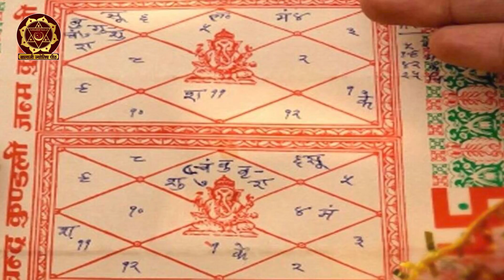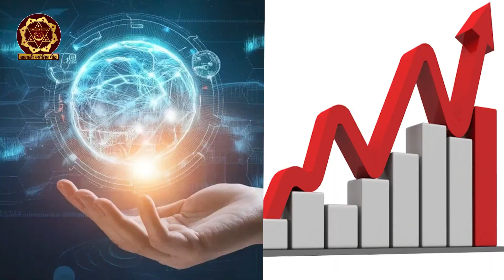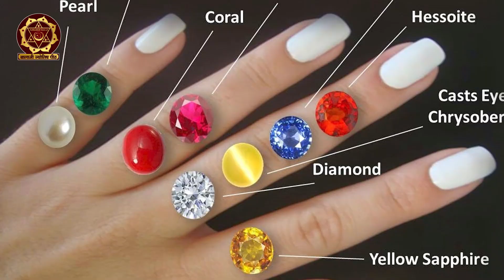Pitr dosh nivran ke upay | Pitra Dosh Symptoms & Remedies | पितृों का उद्धार कैसे हो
पितृ दोष से बचने के लिए एक सबसे अच्छा उपाय रत्नों को धारण करना है। ऐसे में आपको माणिक रत्न धारण करने की सलाह दी जाती है जिससे आपको बहुत लाभ हो सकते हैं और पितृ दोषों से मुक्ति मिलती है। यह एक ऐसा रत्न है जो आंतरिक शक्ति को बढ़ा कर आपके अंदर से सारी नकारात्मक ऊर्जा को ख़त्म करने में मदद करता है और सकारात्मक लाभ देता है। ज्योतिष शास्त्र में पितृ दोष से बचने के लिए माणिक रत्न धारण करने की सलाह दी जाती है। ऐसा करने से आपको पितृ दोष के बुरे प्रभावों से मुक्ति मिल सकती है और सकारात्मक लाभ होता है। वहीं, अगर आप पीला पुखराज धारण करते हैं, तो इसके प्रभाव से कुंडली में पितृ दोष से काफी हद तक राहत मिल सकती है। पीला पुखराज गुरु बृहस्पति का रत्न माना गया है, इसलिए इसे धारण करने से बृहस्पति की स्थिति मजबूत होती है। लेकिन ध्यान रहे कि पीला पुखराज हर व्यक्ति धारण नहीं कर सकता, इसलिए इसे ज्योतिष की सलाह पर ही पहनना चाहिए। माणिक्य को अंग्रेजी में रूबी (Ruby Stone) भी कहते हैं। रूबी रत्न का संबंध सूर्य से माना जाता है। ऐसे में इस रत्न को धारण करने से कुंडली में सूर्य की स्थिति मजबूत होती है। साथ ही यह रत्न पितृ दोष के बुरे प्रभावों से भी मुक्ति दिला सकता है। लेकिन ध्यान रहे कि इसे रविवार के दिन सोने या तांबे की अंगूठी में जड़वाकर ही धारण करना चाहिए। रूबी को अनामिका उंगली में धारण करना उत्तम माना जाता है।
कुंडली में राजयोग होने का क्या है मायने
पितृ पक्ष का महत्व
पितृ पक्ष में साधना
पितृ पक्ष में मंत्र जाप
पुनर्जन्म और श्राद्ध
तर्पण और पाप
Pitru Paksha Mantra jaap
Hindu rituals
Pitru dosha and remedies
Moksha for ancestors
Hindu mythology
पितृ दोष के कारण
पितृ दोष का प्रभाव
पितृ दोष से मुक्ति
क्या पितृ नाराज़ होते हैं?
पितृ दोष से कैसे बचें?
pitru dosh nivaran upay
pitru paksha me kya nahi karna chahiye
Is pitru dosh real
Can ancestors harm you
शुक्र साथ नहीं तो सुख पास नहीं
Venus in Female Chart, स्त्रियों की कुंडली मे शुक्र की महत्ता
राजयोग की 10 निशानियाँ जो आपकी जिंदगी में साफ दिखती हैं
पितृ दोष या कर्म का फल | पितृ दोष से छुटकारा पाने के अचूक उपाय | Pitru Paksha 2024
जन्म ले चुकी आत्मा के लिए भी श्राद्ध होना चाहिए? । Pitru Paksha और Dreams की Mystery
पितृ दोष के Powerful संकेत & 3 महाउपाय । श्राद्ध क्यों करें? । पितृ पक्ष 2024
पितरों की शांति के महाउपाय । पितरों की नाराज़गी बताती हैं 4 घटनाएं ! Pret Yoni का सच
पूर्वजों की आत्मा की शांति के लिए करें ये उपाय
पितृ दोष निवारण का सबसे अचूक उपाय
अमावस्या -प्रेत बलि और नारायण बलि श्राद्ध
पितृपक्ष में क्या करें क्या न करें
कौन सा सपना शुभ है और कौन अशुभ
Meaning of dream These auspicious dreams indicate becoming rich
रात के सपने में सांप देखने के बाद क्या हो सकता है आपके साथ
जन्म ले चुकी आत्मा का श्राद्ध
पितृ पक्ष में क्या करें
श्राद्ध कैसे करें, तर्पण विधि
पितरों के सपने
Ancestors पिंडदान
Sapne me samundar dekhna | seeing sea in dream
Pitru Paksha Kab se Shuru Hai, Pitar paksh Kab Hai, Shradh 2024 Date
सपने में पूर्वज को देखना | sapne me purvaj ko dekhna । seeing purvaj in dream meaning
माता पिता सपने में क्यों आते हैं
स्वर्गवासी पिता का सपना देखने से किस बात का मिलता है संकेत
सपने में मृत पिता को देखना क्यों होता है शुभ
सपने में आने वाले मृत व्यक्ति कौन है पितृ या प्रेत
Soul Journey। Moment of Death में क्या होता है?